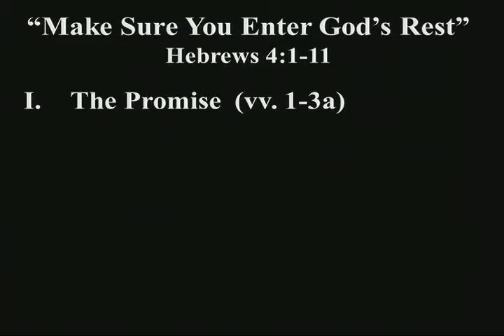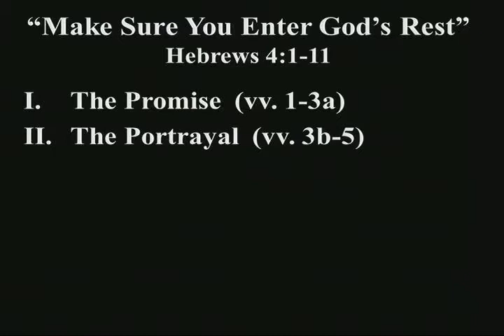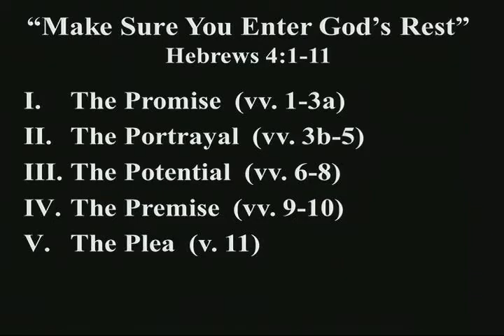Sermon Dec 11, 2016: Make Sure You Enter God's Rest! {Heb. 4:1-11}